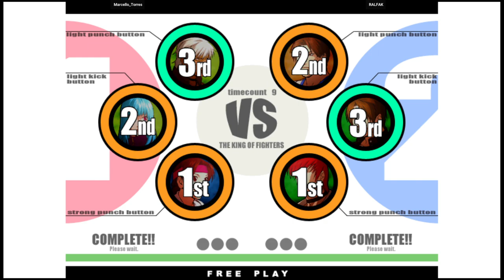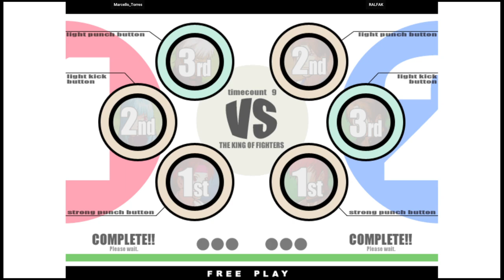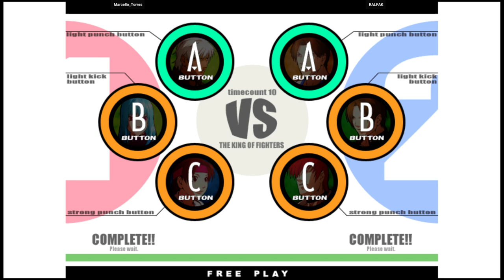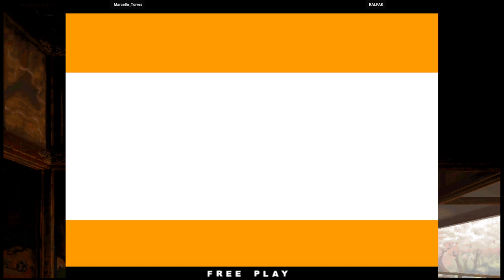KOF XI | Marcello_Torres VS RALFAK | 🇧🇷🇧🇷 Fightcade2